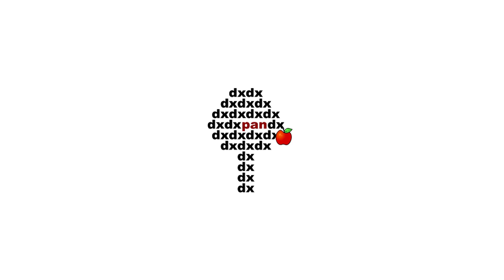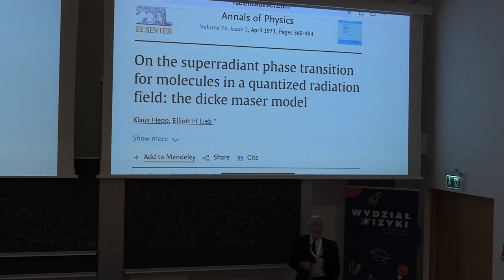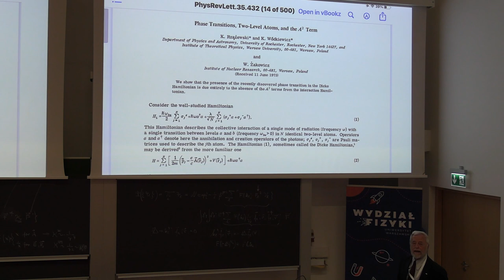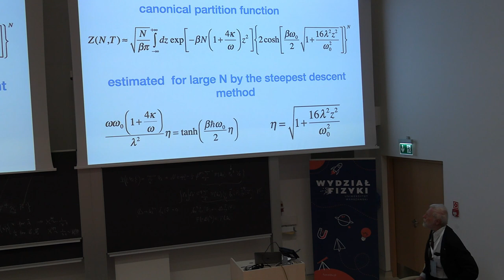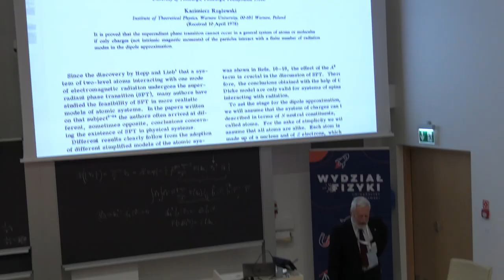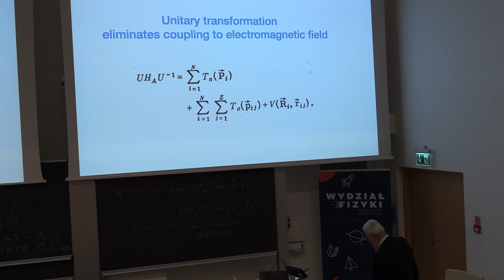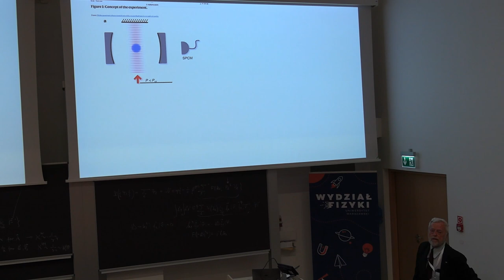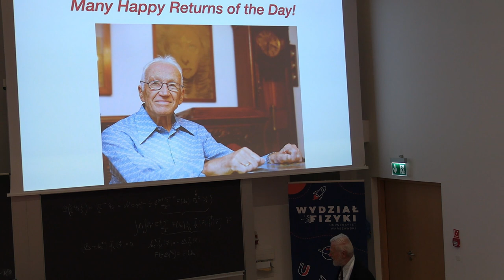Kazimierz Rzążewski (Center for Theoretical Physics PAS): IBB and the super radiant phase transition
Kazimierz Rzążewski (Center for Theoretical Physics PAS).
IBB and the super radiant phase transition.